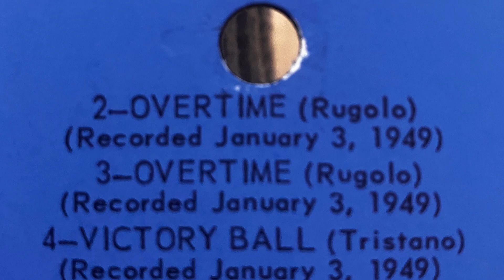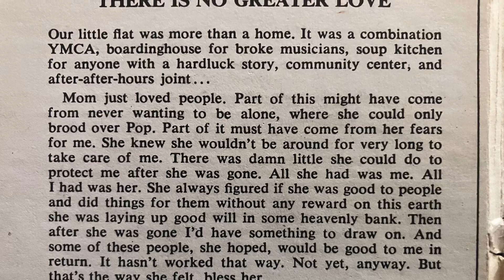4 the FuNk SolDiers. 💜 🌈Party’s. All over the World. 2 BreaK it Down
Party is At Oliver’s House. After ParTY at Tom Cruise

￼🎤🌈Take down all of Tom Cruise Movies.

RCA Records And Columbia roll call